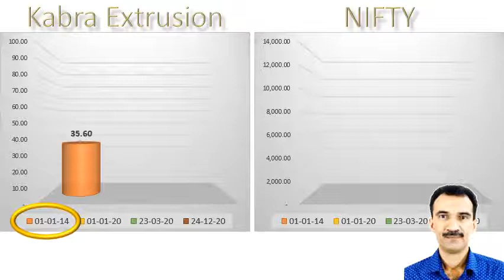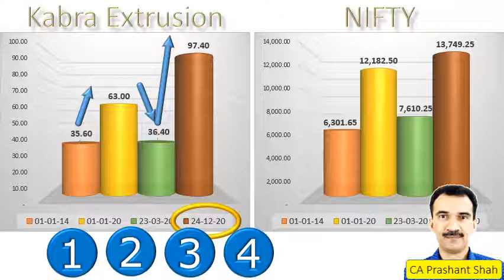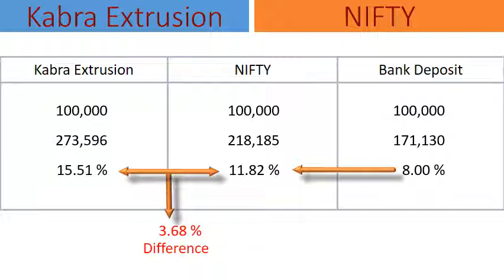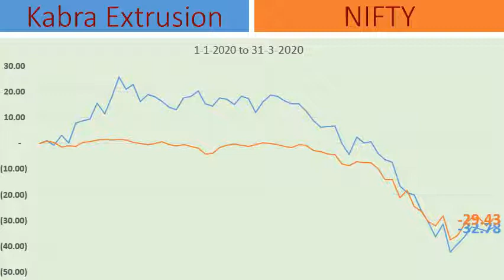Kabra Extrusion Share Analysis